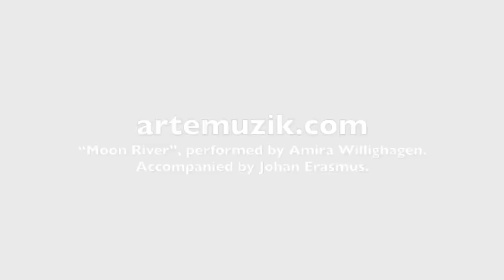Moon River - Amira Willighagen 2020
Hello Amira Fans,
A new singing video of Amira.
Amira Willighagen performs "Moon River" From Breakfast at Tiffany's. She is accompanied by Johan Erasmus.
This song she sang at her first streaming concert.

Source: Arte Muzik, YouTube
Date: 6 October 2020 at Musikland in Potchefstroom, South Africa